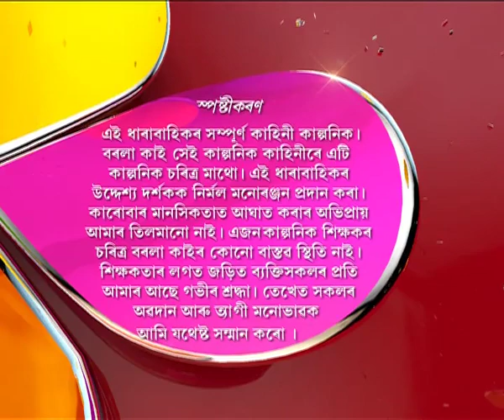Borola Kai | 21st June | Full Episode | No 367